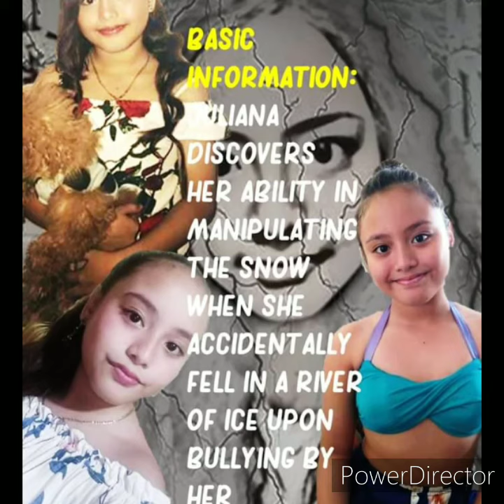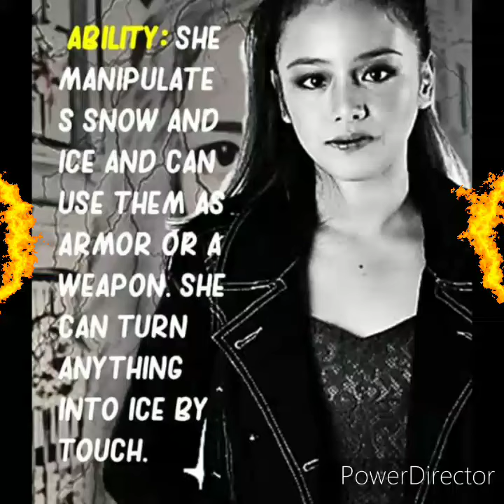FROST : CHARACTER ORIGINS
Actor: Hyuna Ayreeka
ORIGINS OF THE CHARACTER:
NAME: Juliana Pryce
AGE: 13 years old
GRADE SCHOOL: N/A
SCHOOL: N/A
INTEREST: She was raised in a place with snow, and wonders why the Atlantic Ocean is freezing? She becomes obsessed with snow and ice.
BIRTHDAY: November 25, 2007
ZODIAC: Capricorn

GUARDIAN: Her father is a half Filipino and half British, while her mother is Korean. Both her parents migrate to South Korea for good.

BASIC INFORMATION: Juliana discovers her ability in manipulating the snow when she accidentally fell in a river of ice upon bullying by her classmates. But her parents know that Juliana is special, for she can withstand extreme cold temperatures.

ABILITY: She manipulates snow and ice and can use them as armor or a weapon. She can turn anything into ice by touch.